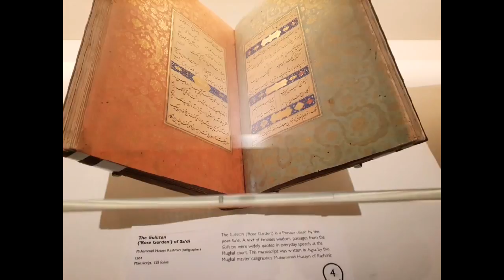A day with an artist and a beautiful friend Maaida Noor at the Queen's Gallery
Splendours of the Subcontinent exhibition with the beautiful Artist Maaida Noor, check her amazing Art on 👇